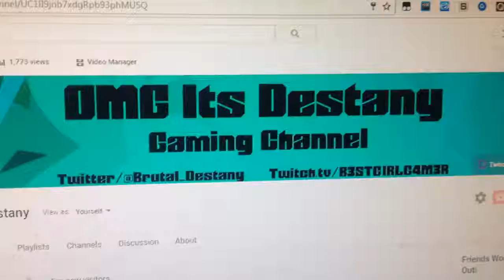I'M SICK!! NO UPLOADS??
I am sorry guys, there won't be any uploads on the channel for two days! But its only two days! I'll be on it again in no time! Stupid winter cold. Don't for get I am doing a Q&A for the 100 subscriber video. Comment a question and I will write it down for when we hit 100 subs! Keep a look out for the outlast reaction video! I hope you guys enjoy!

My inspirations | EliteShot and MarkofJ